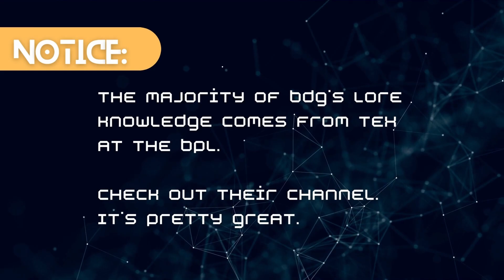Battletech | Episode 31 - Taking on a Marauder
Chapter 31 of my Let's Play of the 2019's Battletech by Harebrained Schemes. All DLC, + Morale Mod.

BadDad Gaming is where I play Dad games, badly.

Join the Blackwatch Gaming Club Discord!